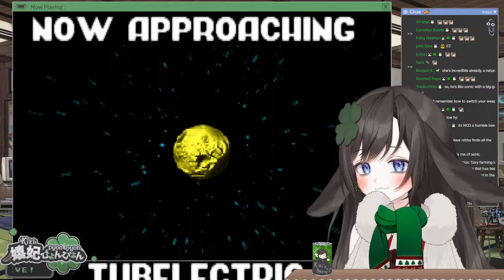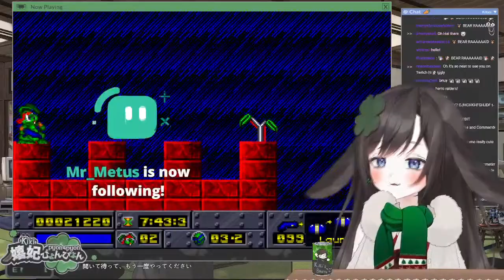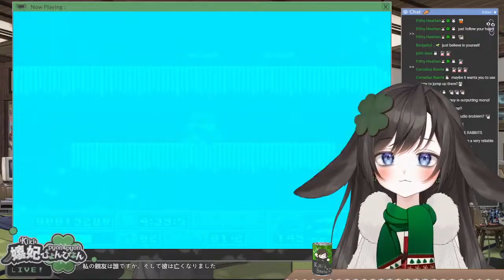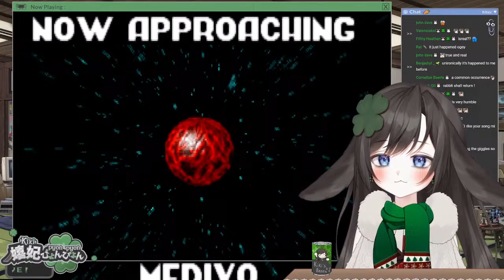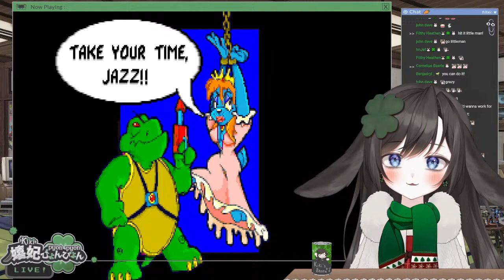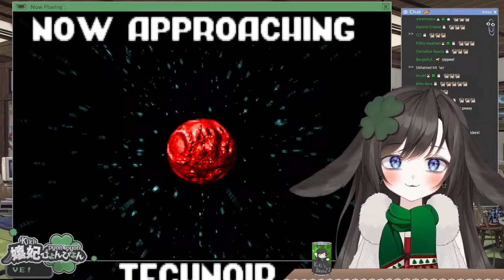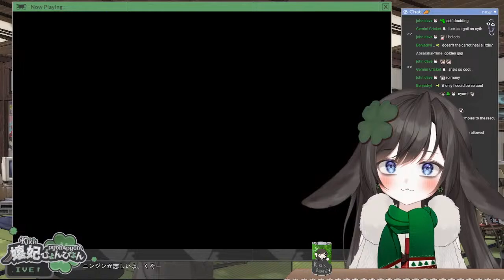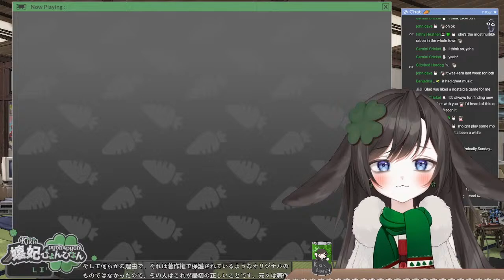Kiki plays Jazz Jackrabbit For the first time! | Jazz Jackrabbit (1994)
Thank you my champyons for tuning in to today's stream!
Welcome to Rabbitville ₍ ᐢ. ̫ .ᐢ ₎

Support me!

(Music)

Starting theme
阿保剛KID作品集～My Merry May

Have a difficult time receiving updates or just don't want to download Twitter?
Notifications RSS feed w/ instructions

Use /pyon/ for more updates from me!
Im rabba

00:00 Loading screen
06:23 Intro animation
07:37 Zatsu
01:10:23 Game start
01:12:18 Episode 1 ​- Turtle Terror
01:42:49 Episode 1 ​- Turtle Terror (restarted)
02:26:54 Episode 2 ​- Ballistic Bunny
03:18:22 Chatting a bit before wrapping up
03:26:34 Outro